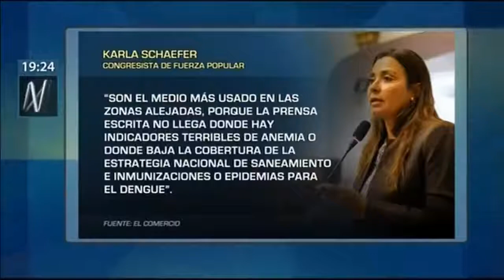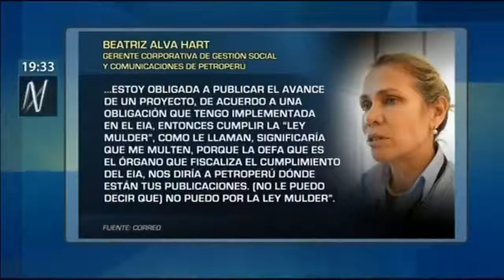La "Ley Mordaza" y las consecuencias políticas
Programa N Portada de Canal N